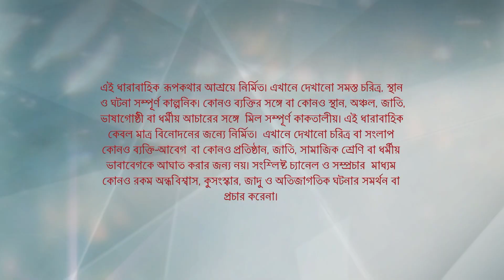Full Episode | কিরণমালা | Episode 461